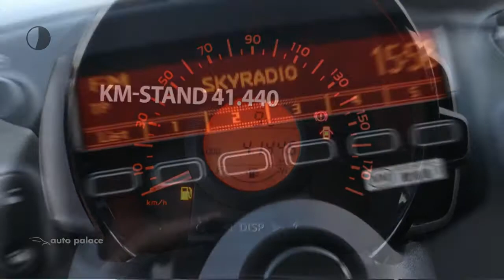Peugeot 108 1.0 e-VTi 68pk Active | AIRCO | BLUETOOTH | LM VELGEN